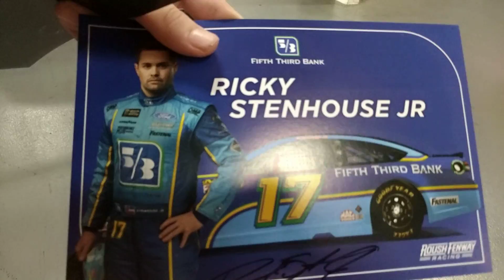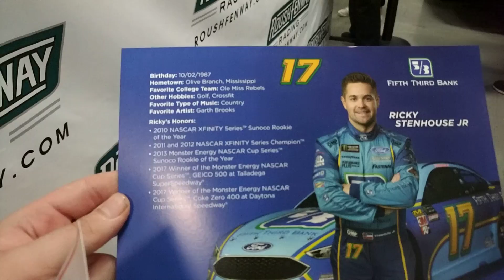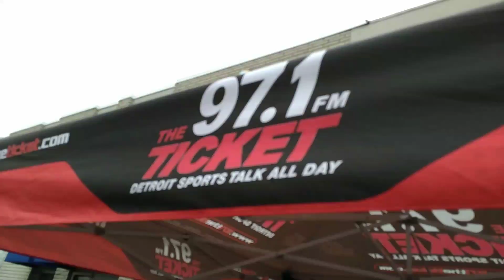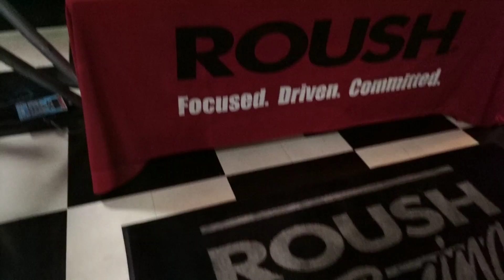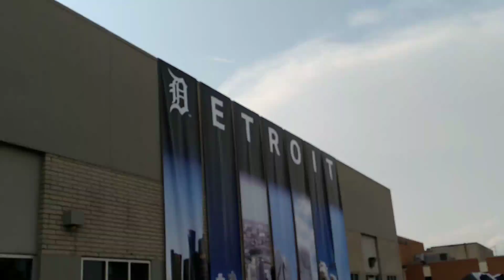My Trip to Roush Performance | VLOG! [Part 2]